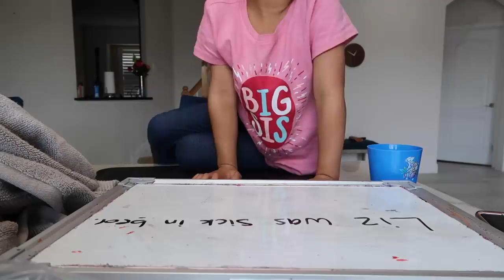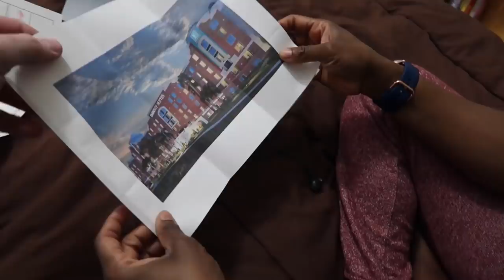This Was Unexpected...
Check out DreamCloud for the most comfortable sleep experience Thank you Dreamcloud for sponsoring this video!

👀 👀 If you see this, comment “EXCITED FOR THE VACATION VLOGS!!!”

PMB 88
1936 Bruce B. Downs Blvd.

In This Vlog: Finishing up our dream home with a few finishing touches! Also Lucas surprises Rachael with a much needed unexpected surprise!